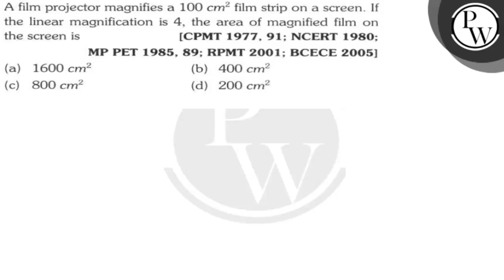A film projector magnifies a 100 cm^2 film strip on a screen. If the linear magnification is 4 ,...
A film projector magnifies a 100  cm^2 film strip on a screen. If the linear magnification is 4 , the area of magnified film on the screen is
[CPMT 1977, 91; NCERT 1980;
MP PET 1985, 89; RPMT 2001; BCECE 2005]
(a) 1600  cm^2
(b) 400  cm^2